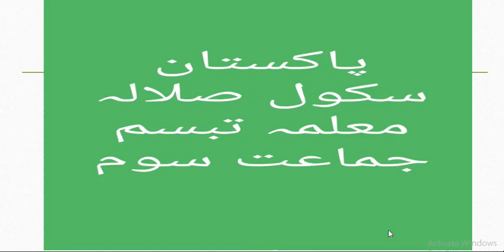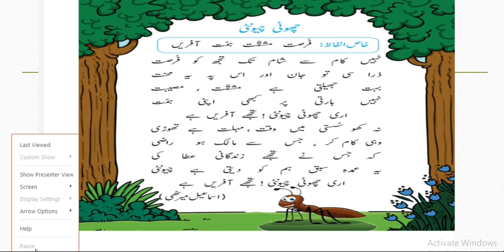Class 3 Urdu